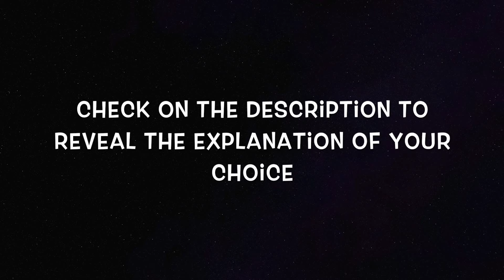Kokology | When is a door not a door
I’m the kind of person who plays it to win it.  But in this book is a game of self discovery, there is no win or loose - no right and wrong and it’s fun!

Based on the choices on this video (When a door is not a door) I have included the links to those choices to reveal the meaning to your answer/choice.

Kokology book is one of my favorite books | I highly recommend it 5/5